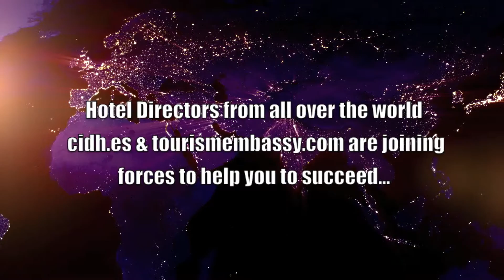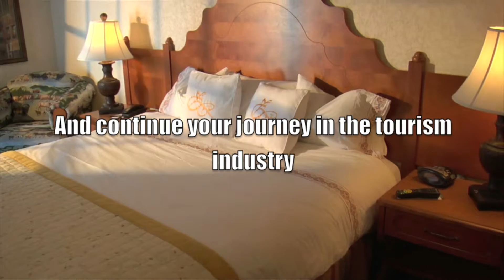TOURISMEMBASSY.COM & CIDH.ES - HD -1080p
The Worldwide Tourism Network Tourismembassy.com & el Círculo Internacional de Directores de Hotel CIDH.es are joining forces to help you to succeed.